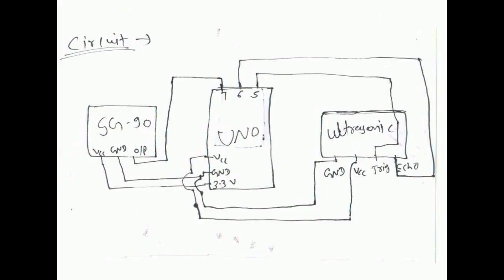How to Make Smart Car Barrier System Using Arduino | Arduino Projects | Hindi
In this video, we are designing an easy Arduino project.

You can purchase Project and Raw Material From Here: -

We are Technical hut. We deals in robotic accessories, industrial electronics and all kinds of project materials in all over India.

Our product quality and fast service is our strength.

You can also associate with us through Facebook :-

chamansoni007